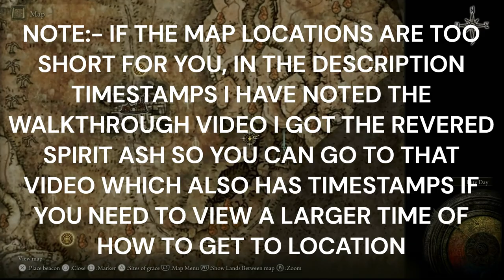ELDEN RING SHADOW OF THE ERDTREE ALL 25 REVERED SPIRIT ASH LOCATIONS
Platinum Hunter
platinumhunter
platinum hunter
platinum-hunter

Timestamps:
00:00 INTRO
00:13 (1) REVERED SPIRIT ASH. GRAVESITE PLAIN MAP FROM SCORCHED RUINS SITE OF GRACE. DONE IN WALKTHROUGH PART 1
00:55 (2) REVERED SPIRIT ASH. ABANDONED AILING VILLAGE. GRAVESITE PLAIN MAP FROM GREATBRIDGE, NORTH SITE OF GRACE. DONE IN WALKTHROUGH PART 2
01:15 (3) REVERED SPIRIT ASH. GRAVESITE PLAIN MAP FROM CLIFFROAD TERMINUS SITE OF GRACE. DONE IN WALKTHROUGH PART 2
01:32 (4 & 5) REVERED SPIRIT ASH X 2. JUST INSIDE BELURAT, TOWER SETTLEMENT. DONE IN WALKTHROUGH PART 5
01:52 (6) REVERED SPIRIT ASH. DONE IN WALKTHROUGH PART 8
02:40 (7) REVERED SPIRIT ASH. DONE IN WALKTHROUGH PART 8
02:58 (8) REVERED SPIRIT ASH. DONE IN WALKTHROUGH PART 8
03:19 (09) REVERED SPIRIT ASH. DONE IN WALKTHROUGH PART 11
03:43 (10) REVERED SPIRIT ASH. DONE IN WALKTHROUGH PART 24
04:03 (11) REVERED SPIRIT ASH. DONE IN WALKTHROUGH PART 24
04:21 (12) REVERED SPIRIT ASH. DONE IN WALKTHROUGH PART 29
04:37 (13) REVERED SPIRIT ASH. DONE IN WALKTHROUGH PART 32
05:07 (14) REVERED SPIRIT ASH. DONE IN WALKTHROUGH PART 33
05:28 (15) REVERED SPIRIT ASH. DONE IN WALKTHROUGH PART 38
05:47 (16) REVERED SPIRIT ASH FOUND AT VILLAGE OF FLIES. DONE IN WALKTHROUGH PART 39
06:05 (17) REVERED SPIRIT ASH - ENEMY DROP. DONE IN WALKTHROUGH PART 42
06:31 (18) REVERED SPIRIT ASH. DONE IN WALKTHROUGH PART 42
06:48 (19) REVERED SPIRIT ASH AND SILVER HORN TENDER - ENEMY DROP - POT HEAD. DONE IN WALKTHROUGH PART 43
07:20 (20) REVERED SPIRIT ASH. DONE IN WALKTHROUGH PART 44
07:34 (21) REVERED SPIRIT ASH AND SILVER HORN TENDER - ENEMY DROP - POT HEAD. DONE IN WALKTHROUGH PART 44
08:04 (22) REVERED SPIRIT ASH - ENEMY DROP. DONE IN WALKTHROUGH PART 45
08:20 (23 & 24) REVERED SPIRIT ASH X 2. DONE IN WALKTHROUGH PART 45
08:38 (25) REVERED SPIRIT ASH. DONE IN WALKTHROUGH PART 45